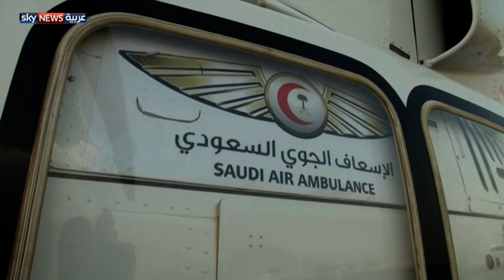طائرات إسعاف جوي لخدمة الحجاج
حرصت هيئة الهلال الأحمر السعودي على الاستعانة بأكبر قدر من طائرات الإسعاف الجوي خلال موسم الحج لهذا العام. ويأتي هذا التطور بهدف تقديم الخدمة الاسعافية العاجلة لضيوف الرحمن.